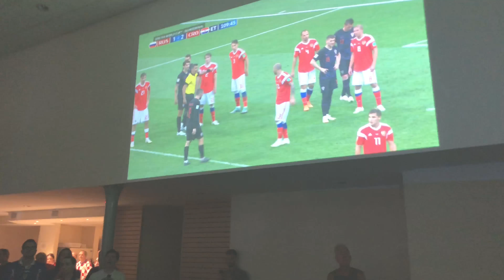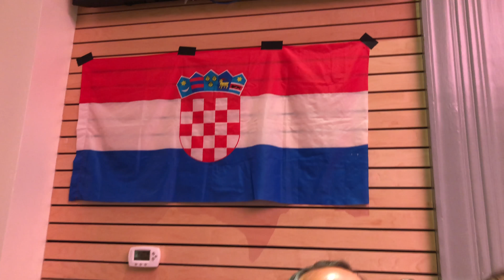Croatia vs. Russia - Viewing Party - NYC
Croatia vs. Russia - World Cup Viewing Party at the Croatian Centar in NYC